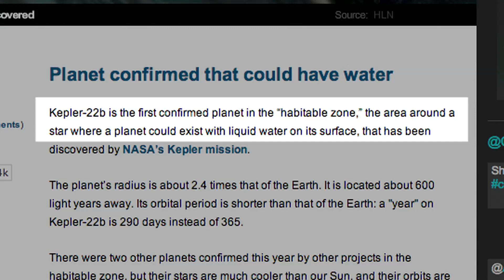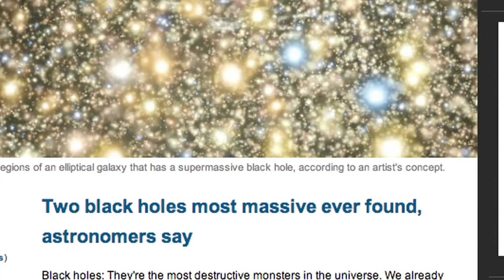Habitable Planet Discovered?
PLEASE DONATE to help end youth homelessness and put me in an igloo:

Upcoming Driftless Pony Club shows:
Saturday, December 10, 2011
Blankfest Wisconsin
McAuliffe's Pub
3700 Meachem Road
Racine, WI
Benefit show for the homeless
w/ Trailer Park Showgirls and Thunderdriver

Bring a blanket to get in or $10 (which goes to a homeless shelter) 21+

New Year's Eve Eve
Lincoln Hall
2424 N. Lincoln Ave
Chicago, IL
w/ The Hood Internet
18+